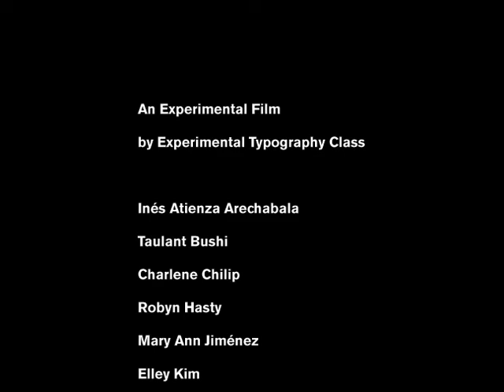An Utterly Ambiguous Sentence